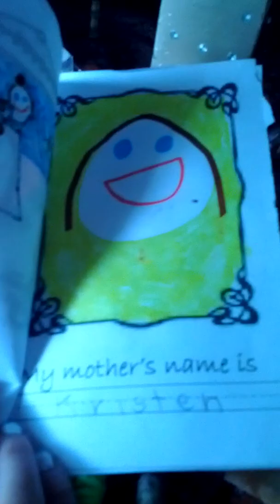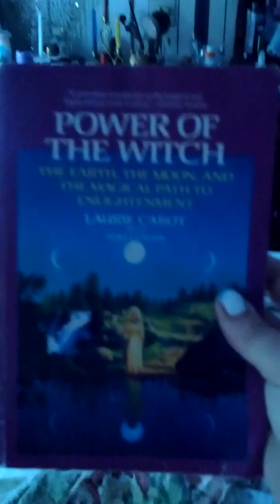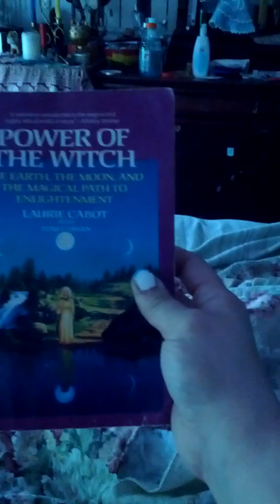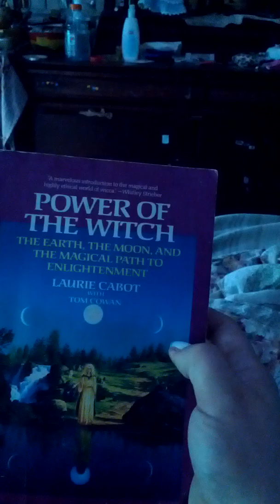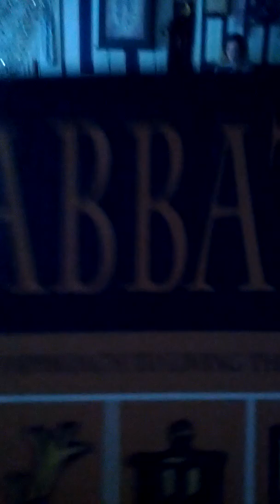Mother's Day Blessings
Update & my mother's Day